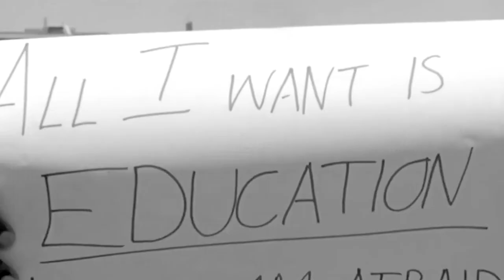The Art of Fallism Trailer | South African Film Festival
The thought-provoking Art of Fallism interweaves archival footage of the student protests that swept South Africa in 2016 with the lived experience of four activists whose stories put a human face on the scenes of student rage and violence.